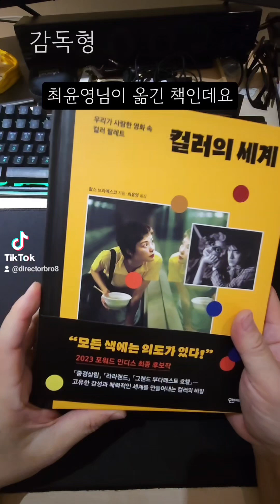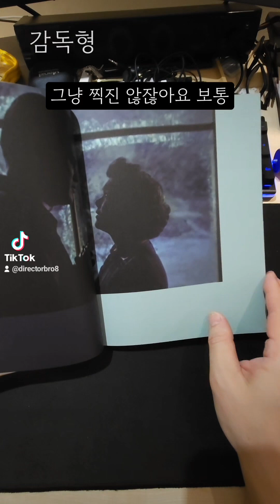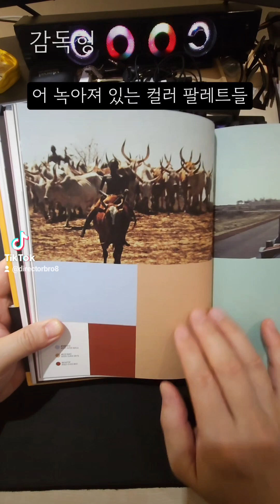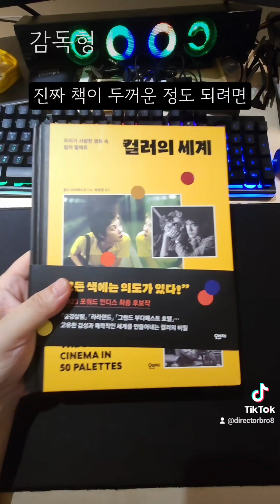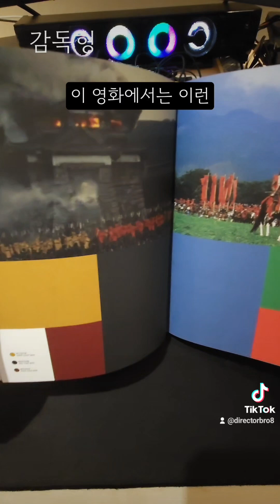책 샀음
컬러의 세계. Colours of film.